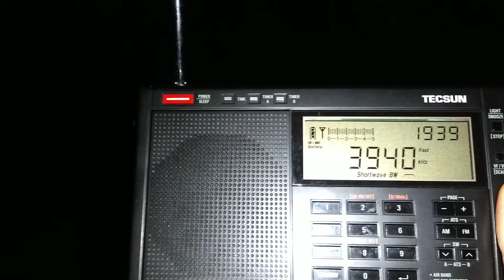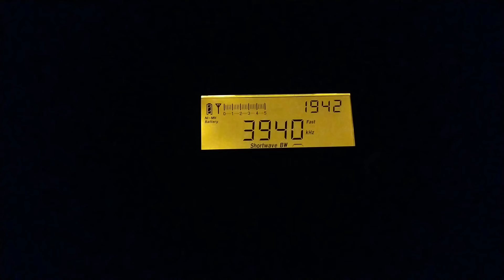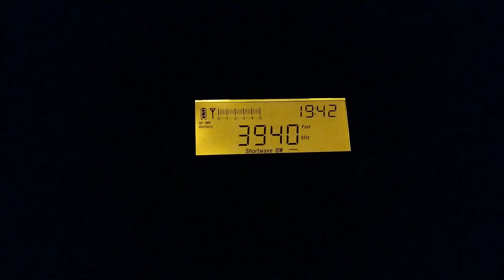🇷🇺 Radio Pirata on 25 September 2021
- I listened at the same moments as the guys on the forum.